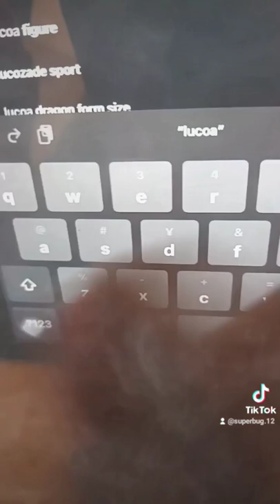son are you studying